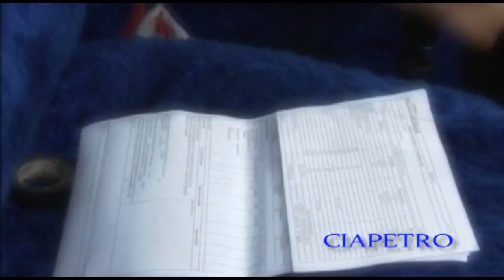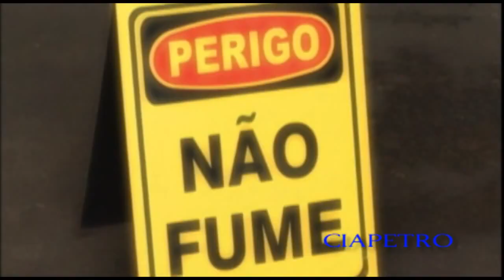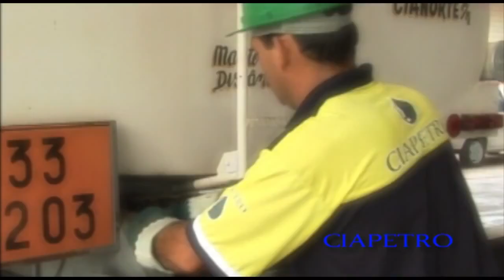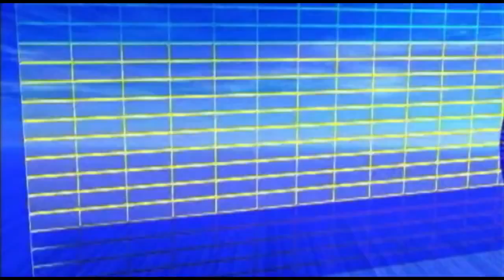MOTORISTA Procedimento Descarga Combustivel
Video didatico da Ciapetro para treinamento de motoristas de caminhões de combustivel.